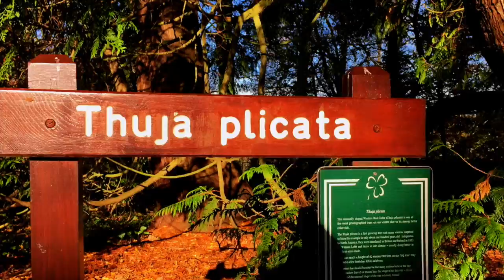Weekend Trip: Part 10: The Only Limit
This time some of us climbed a tree and some of us did not.

Featuring Zombo.com